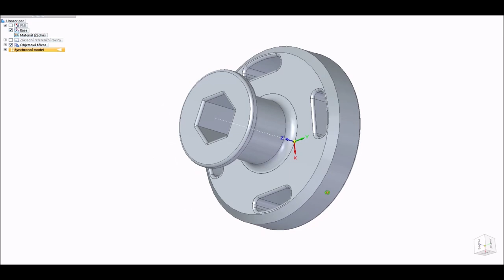Proč 3D tiskárna? - 3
Další ukázka na co je dobrá 3D tiskárna

Tiskárna  Creality CR-6 SE
Filament PETG Aurapol